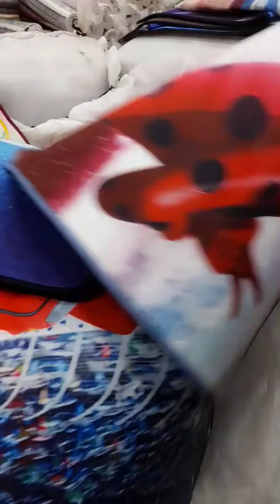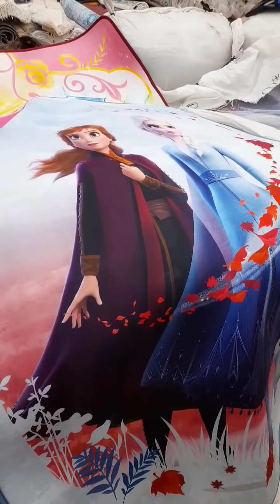بيجامات راهم دخلوا وطابيات تاع أولاد وبنات راهم دخلوا بقوة في محل للأفرشة بليدة أولاد يعيش